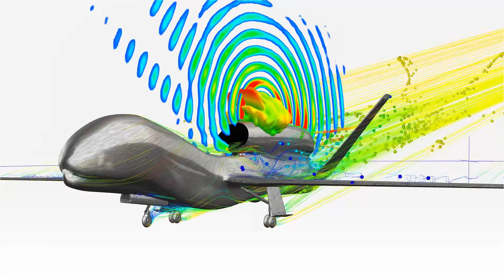Accelerate Defense Technology Innovation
Emerging threats worldwide require rapid response in the form of new defense technologies. Engineers are using ANSYS multiphysics simulations to reduce development costs for advanced avionics, hypersonic, stealth aircraft and autonomous aircraft.